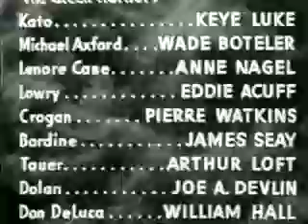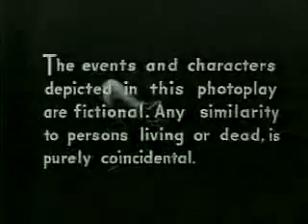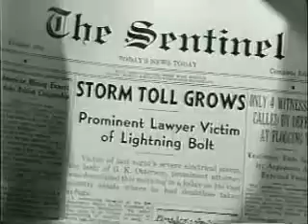THE GREEN HORNET STRIKES AGAIN! (1941) - Episode 4 of 15 - The Avenging Heavens